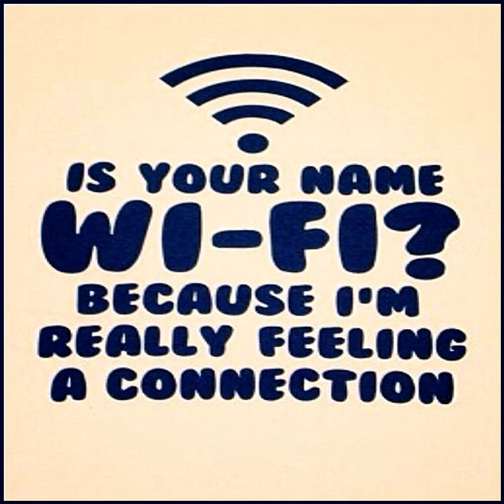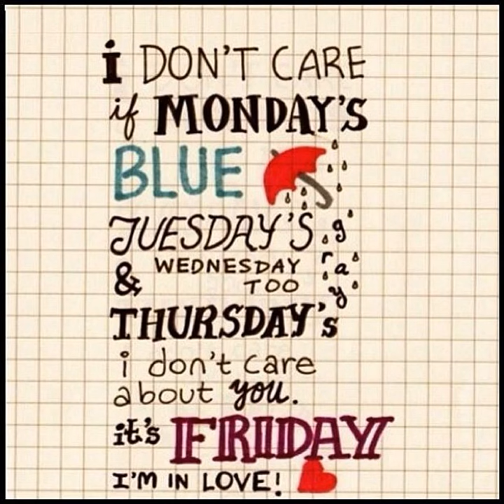Looking Glass Media